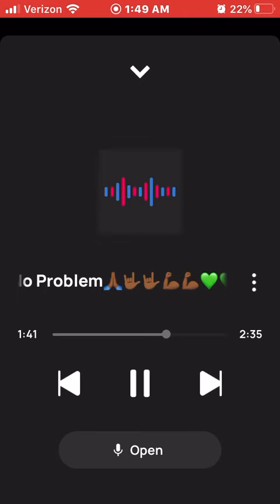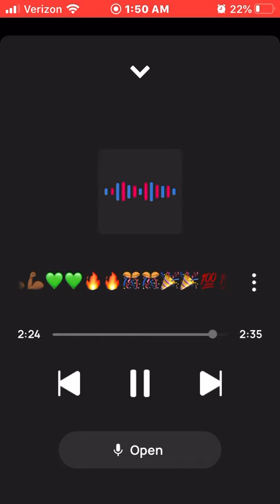King Solo No problems🙏🏾🤟🏾🤟🏾💪🏾💪🏾💚💚🔥🔥💯💯